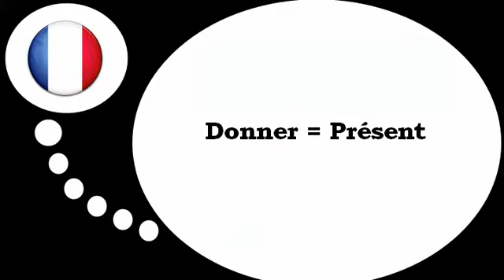Fransk for Dansk = Den verbet =at give= i præsens